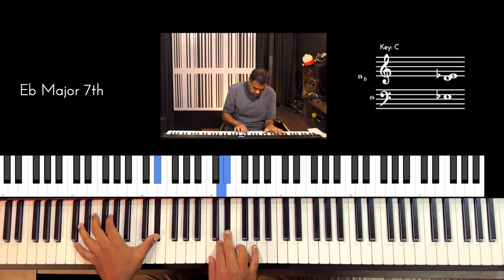Riff #2834 - Jason Zac